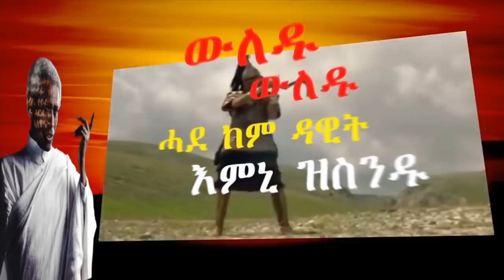Mestyat Betna | መብዛሕቶኦም ካብ ከባቢ ጎዳይፍ ኣስመራ ዝኾኑ 150 ኣመንቲ ክርስትና ኣብ ትሕቲ ቀይዲ ኣትዮም